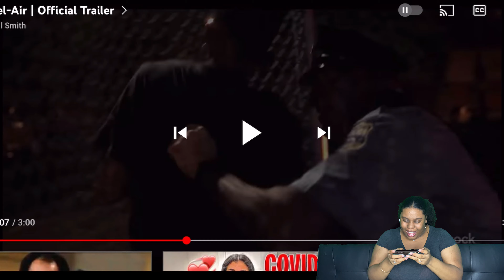Bel-Air | Official Trailer REACTION 😱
Hey guys!! We’ve been posting a lot of reactions lately, and there’s a lot more to come. So if you guys have any video recommendations or songs, anything you want us to react to or do, put it in the comments and let us know!

@ Itzyahgirl_Candy